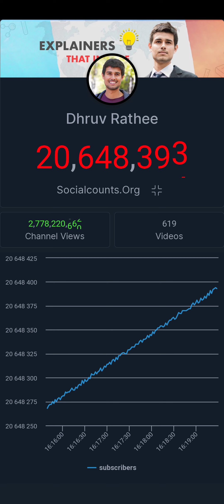20.64 Million Live Subcount